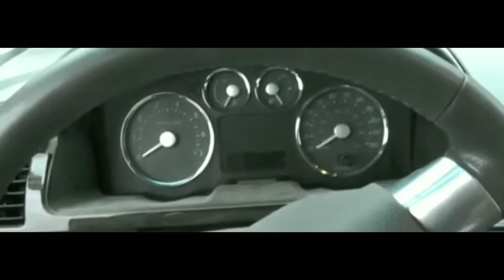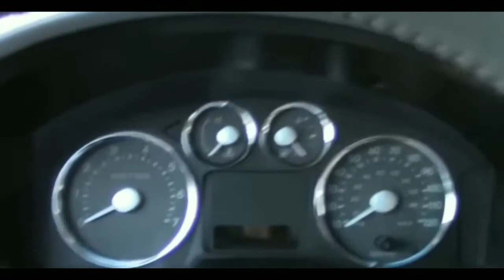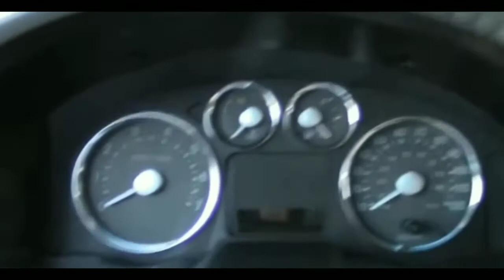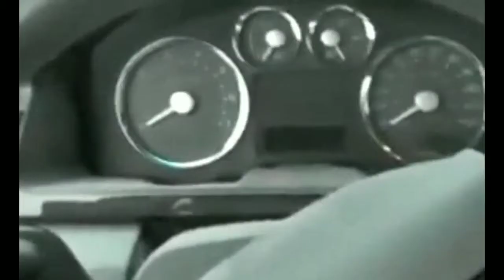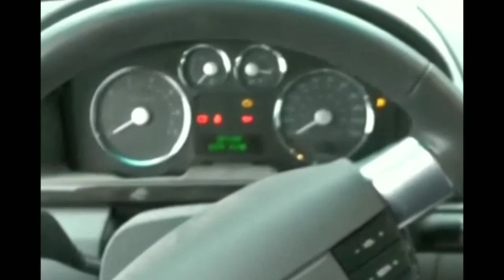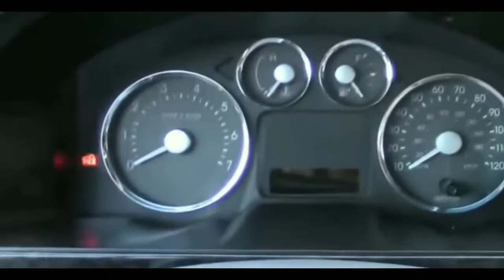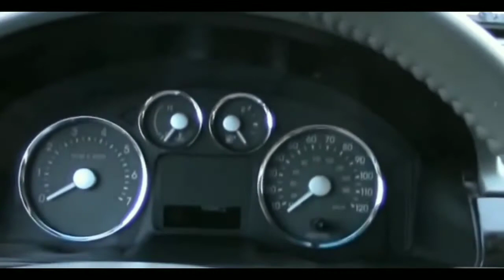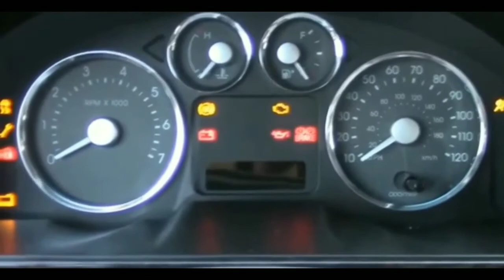2007 MERCURY MONTEGO WON'T CRANK OR START...1 CLICK FIXED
Battery was good. Everything in the car worked. Engine would not Crank. Battery was given a boost. Still had the same issue.